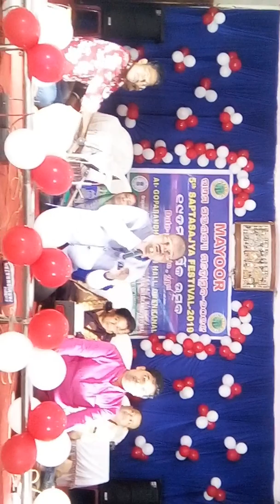5th saptasajya festival -2019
Mayur dhenkanal